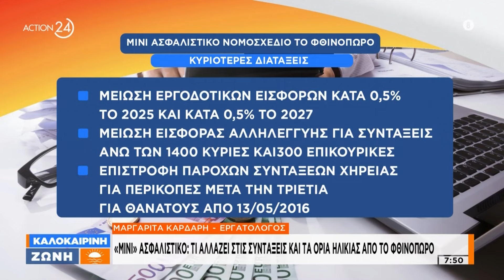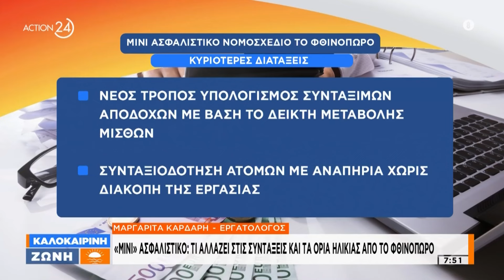«Μίνι» ασφαλιστικό: Τι αλλάζει στις συντάξεις και τα όρια ηλικίας από το φθινόπωρο | ACTION 24